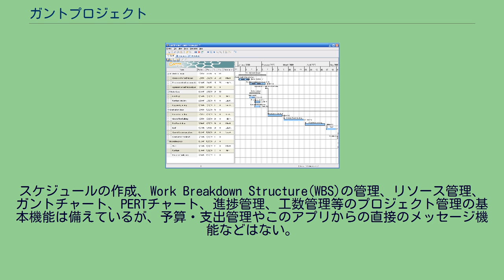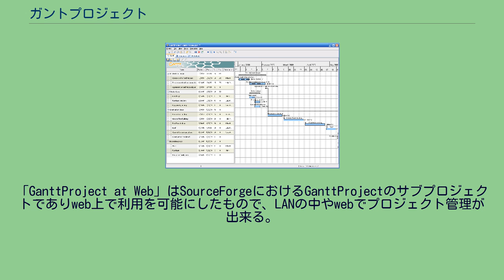ガントプロジェクト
ガントプロジェクト(GanttProject)は、GNU GPLの下で提供されているオープンソースのプロジェクト管理用のフリーソフトである。
シンプルなGUIとKISSの設計思想に基づいた機能の絞り込みにより、操作や習得が簡単である。
またJavaで開発されているため、マルチプラットフォーム（Windows、Linux、Mac OS X）に対応している。
スケジュールの作成、Work Breakdown Structure(WBS)の管理、リソース管理、ガントチャート、PERTチャート、進捗管理、工数管理等のプロジェクト管理の基本機能は備えているが、予算・支出管理やこのアプリからの直接のメッセージ機能などはない。
日本語を含め30ヶ国語に対応している。
中には複数のプロジェクトの統合管理を可能にするべく開発が続けられているものもある。
「GanttProject at Web」はSourceForgeにおけるGanttProjectのサブプロジェクトでありweb上で利用を可能にしたもので、LANの中やwebでプロジェクト管理が出来る。